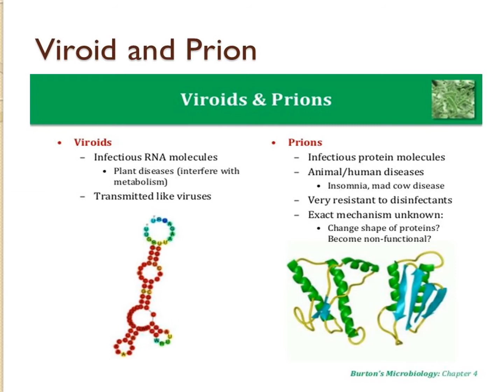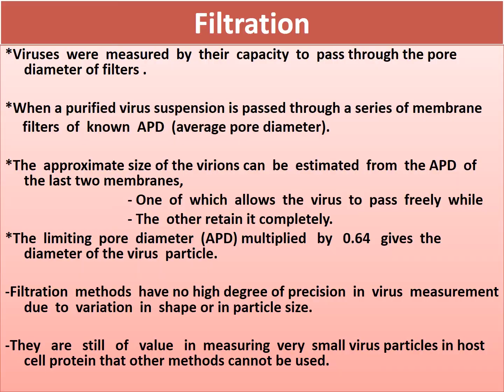Fundamental characters of virus